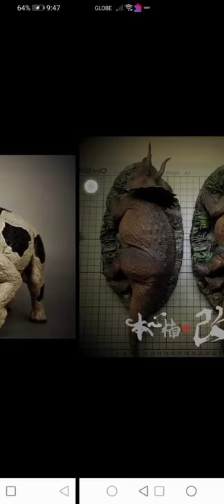New Nanmu Triceratops color scheme 2021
A Triceratops with a Cow colors